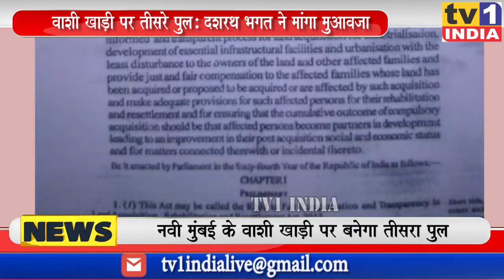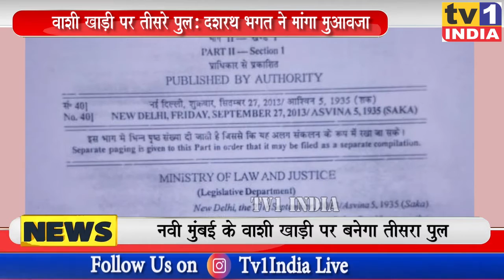Vashi खाड़ी पर तीसरा पुल | Dashrath Bhagat ने मछुआरों के लिए मांगा 15 लाख का मुआवजा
वाशी खाड़ी पर तीसरा पुल | दशरथ भगत ने मछुआरों के लिए मांगा 15 लाख का मुआवजा | 775 करोड़ में निर्माण करेगी L&T |  नवी मुंबई का यही वो वाशी खाड़ी है जहां एमएसआआरडीसी 775 करोड़ की लागत से तीसरा पुल बनाने की तैयारी में है. लार्सेन एंड टूब्रो कंपनी यहां 3 सालों में नए पुल का निर्माण करेगी. इससे वाशी गांव के 550 मछुआरों की रोजी रोटी प्रभावित होने का खतरा है जिसकी उपेक्षा की जा रही है.